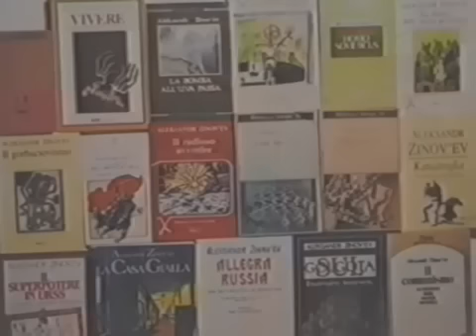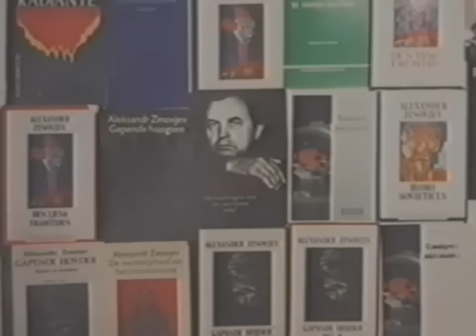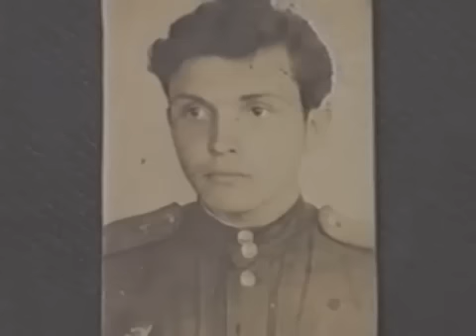Зиновьев А. А. О Сталине и сталинской эпохе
Путин,Украина,Россия,обама,сша,киев,хунт¬а,фашизм,нацисты,война украина,Кремль,Putin,Яценюк,Тимошенко,СМ¬И,Конфликт 2014,Политика 2014,крым 2014
референдум, подготовка к референдуму, провокации, Донецкая народная республика,Болотов, Луганская республика,
Новости Сегодня Украина
"холодная фойна" "полити 2013" "политически войны" "путин темное прошлое" "медведев прошлое" "новости 2013" "хиты 2013" "снойден 2013" "сноуден новости" "Россия новости" "Война в сирии новости" "Жириновский свежак" "Жириновски 2013" "Жириновский Путин" "Жириновский беспредел" Дереновский "дереновский приколы" "СМИ 2013" "война в сирии" "война в сирии новости" "приколы путина" "жириновсикий 2013" путин "путин 2014" "обама 2014" сша "россия 2014" украина тимошенко янукович лукашенко лавров жириновский "война украина" "майдан 2014" евромайдан беркут новости политика сми "мировая политика" хунта фашист "фашизм украина" нод "путин правда" "крым 2014" putin ukraine "barak obama" доллар центробанк "банковская система"